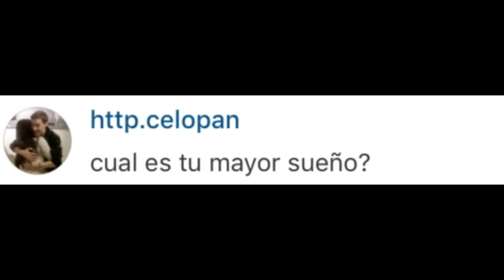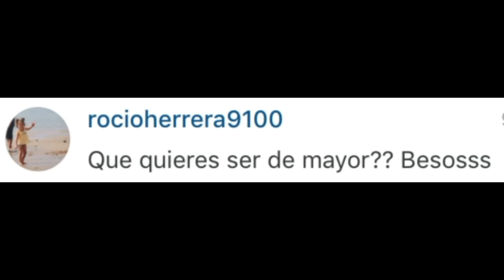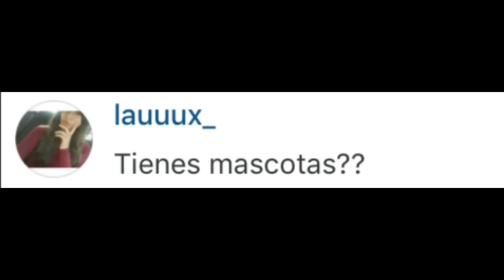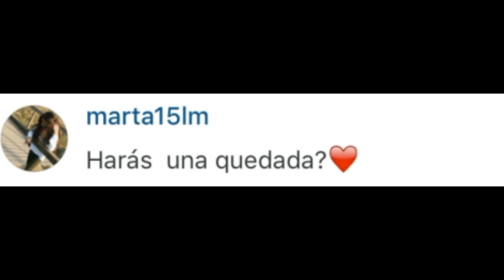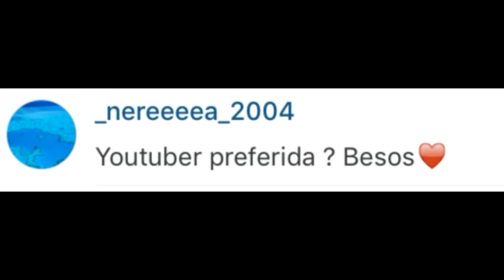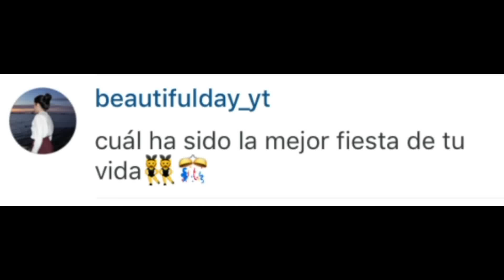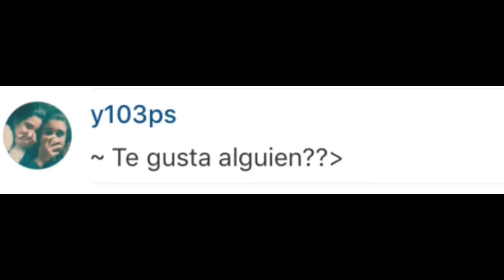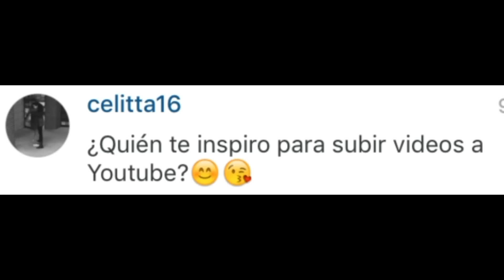¿Cómo empecé? ¿En quien me inspiro para vestir? || Q&A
hoola! Se que es suuper largo pero en total he hecho 62 preguntas y de verdad muchísimas gracias a todas las que habéis participado, iré haciendo más partes. :)

Si todavía no has consultado mi blog, ¿a qué esperas?

Preguntas que me preguntais mucho:
* ¿Con que editas?
- Filmora
* ¿Qué edad tienes?
- 14 años
* ¿Puedes hacer ______ video?
- Apunto cualquier tipo de sugerencia